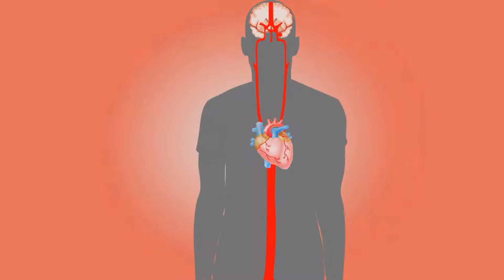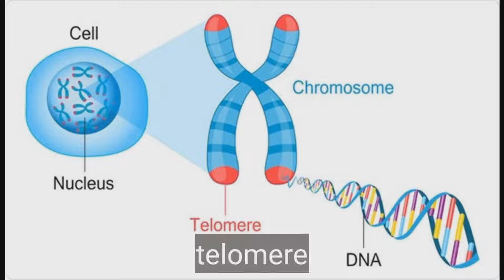How stress affects your body ? health is wealth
Know how stress affects your body. Stress significantly impacts your personal and professional life. You can direct yourself into a highly successful life, by lowering stress levels.